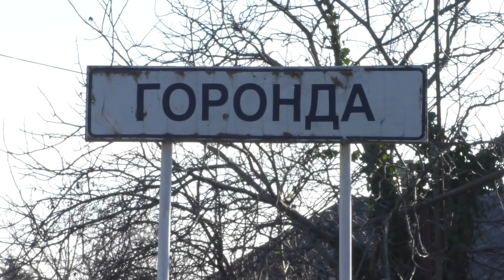Створення першої громади на Мукачівщині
Ще весною цього року села Горонда, Страбичово і Жнятино Мукачівського району вирішили об'єднатися в одну територіальну громаду. Однак, з часом Жнятино відмовилось від такої ідеї, а жителі двох інших населених пунктів все ж вирішили довести справу до логічного завершення.